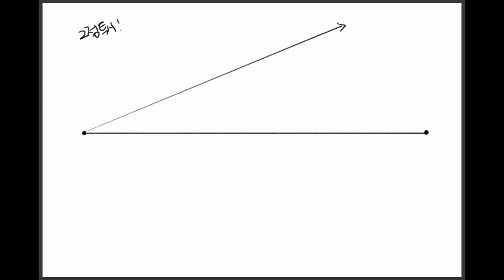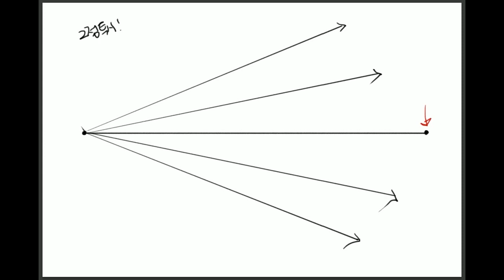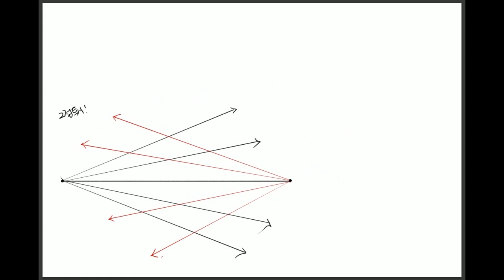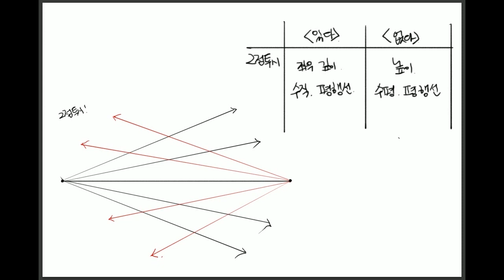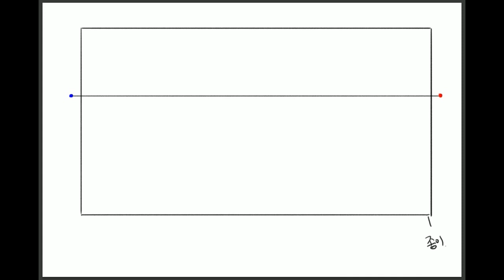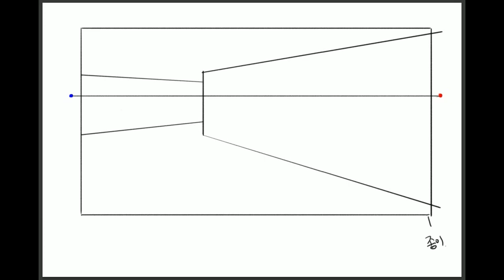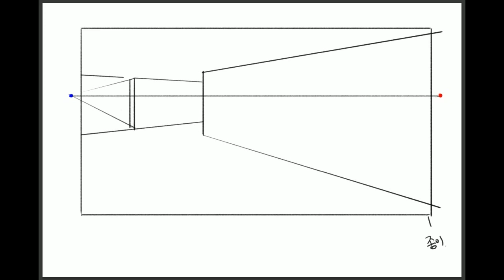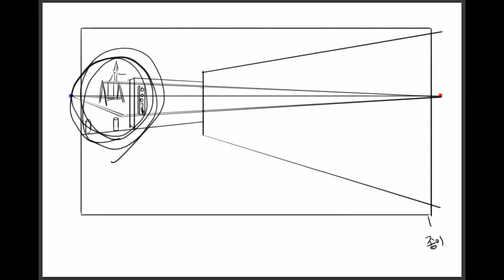How To Draw : 2점투시 two point perspective 7-1 [PrettyHerb 쁘띠허브]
쁘허의 그림교실 일곱번째 영상 인데요.2점투시에 대해서 같이 알아봐요^^~!